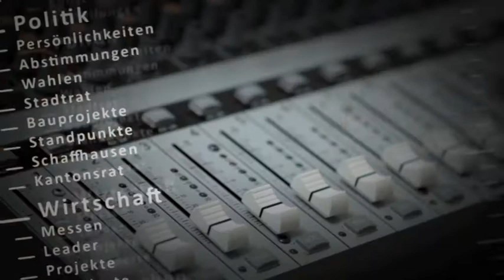Schaffhauser Fernsehen / Heute im Gespräch 14.10.11 - Heiri Wanner